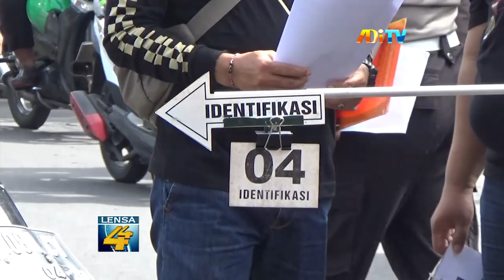TERSANGKA PENGANIAYAAN DI TITIK NOL KM YOGYAKARTA LAPOR BALIK KORBAN